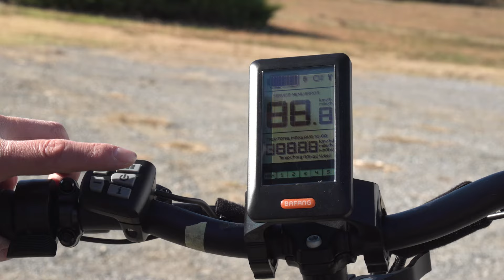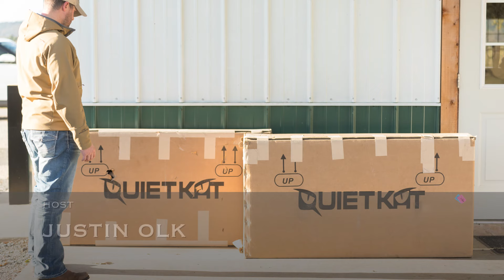SUPER WIDE BUCK Surprises Justin Olk In Oklahoma Game Of Inches | Season 5 "An Unexpected Surprise"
Justin Olk's #1 hit-lister buck surprisingly shows up in an unexpected area. After passing on the shot with light fading the day before Justin's gamble pays off at the buck returns the following day!